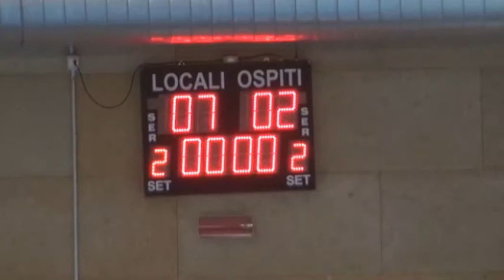DIL09 031217 - CDM FUTSAL GENOVA - SAN GIOVANNESE 7-2 - CALCIO A 5 SERIE B GIRONE C